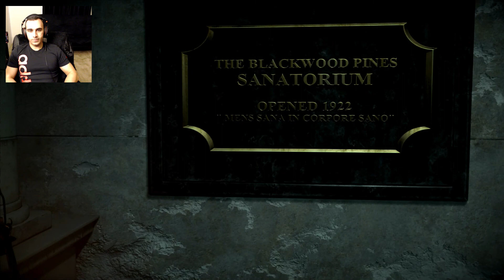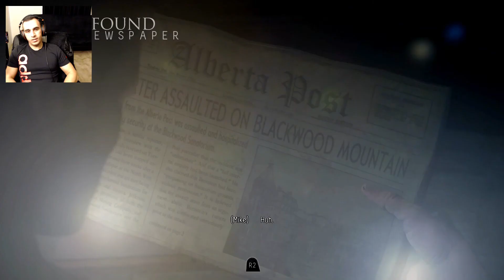Until Dawn Part 6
Yea boiiiii, got Part 6 here! Hope you enjoy broskis!